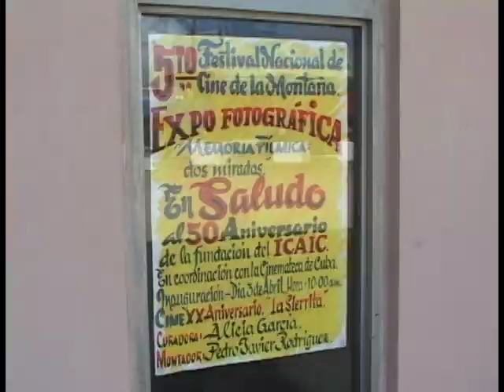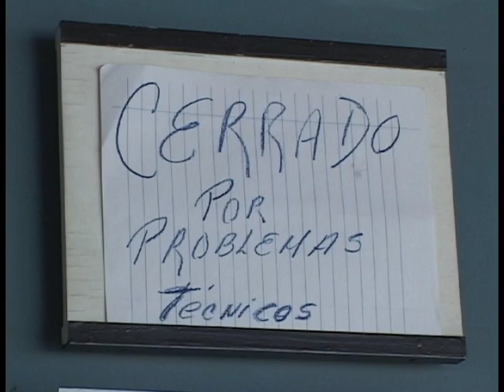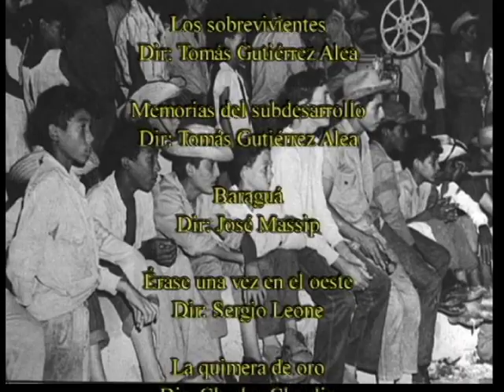Inmóvil (2009)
Mediante testimonios de proyeccionistas, críticos y espectadores se refleja el surgimiento, edad de oro y decadencia del Cine Móvil ICAIC. La nostalgia por un proyecto cultural desaparecido.

Guión y dirección: Luis Miguel Cruz Rodriguez
Fotografía: Francisco Ruiz
Edición y musicalización: Rafael Martínez

Exhibido en el Cine Chaplin de La Habana como obra concursante en la 9na Muestra de Nuevos Realizadores, 2010.

Exhibido en el Cine Luisa de Cienfuegos, evento auspiciado por la Asociación Hermanos Saíz y el Centro Provincial de Cine, 2009.